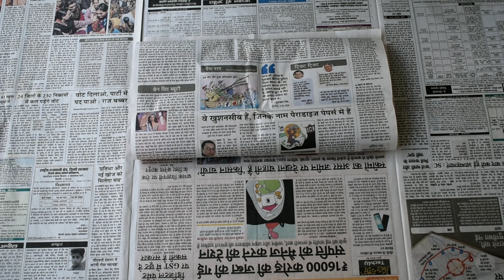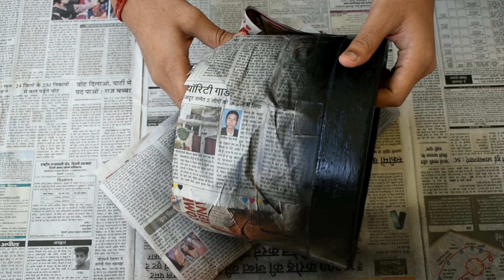HOW TO MAKE A BEAUTIFULLY PAINTED CEMENT POT || DESIGNER CONCRETE POT || IN SIMPLE STEPS || AT HOME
Hello everyone,

This video tutorial shows how you can make a cement pot at your home in few simple steps & also teaches you to paint your own pot with designer pattern. Just follow the basic instructions in the video for it.
I hope you will find this video helpful for your own pot making project.

Thanks